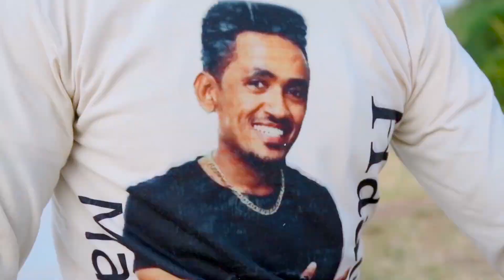Abduu Ammee - Hojiikee - New Ethiopian Oromo music - 2022 official video